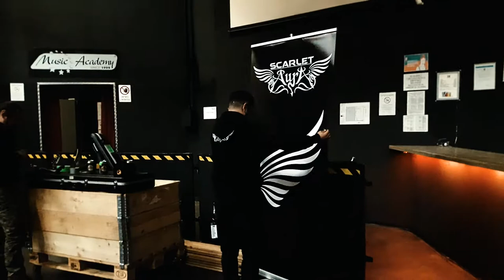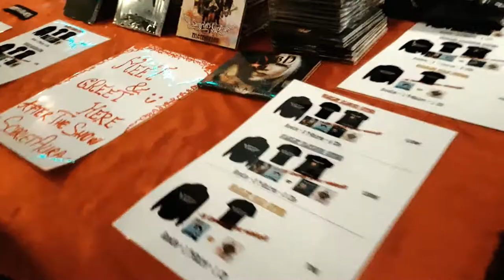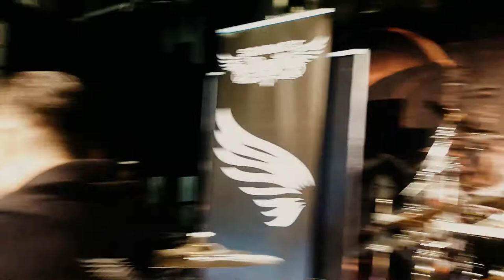Scarlet Aura - The Beast Within Me Tour 2018 - Episode 2 - Bologna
Scarlet Aura is on tour! The Beast Within Me Tour 2018 has arrived in Italy!